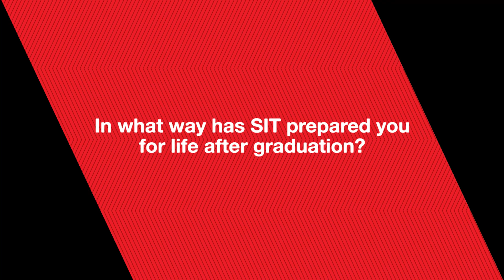Our SITizens: Agnes Chew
Meet SITizen Agnes Chew! Her love for science – nurtured since her secondary school days – spurred her to take on the Chemical Engineering degree programme, jointly offered by SIT and TUM.